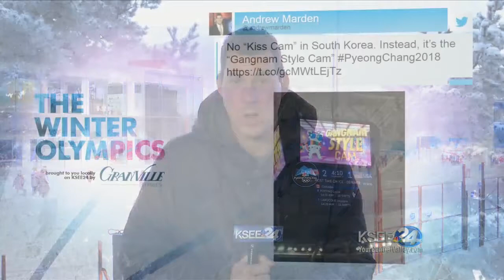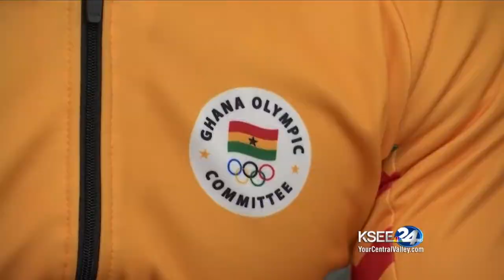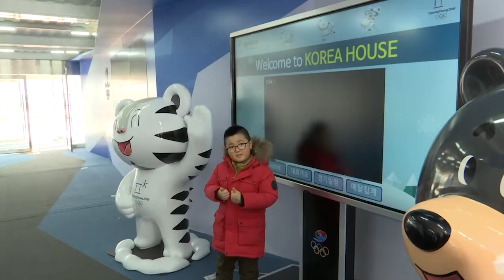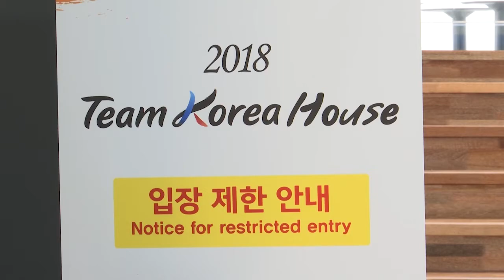Coverage of PyeongChang Olympics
Andrew Marden's compilation of coverage from the 2018 Winter Olympics in PyeongChang, South Korea. (February 2018)